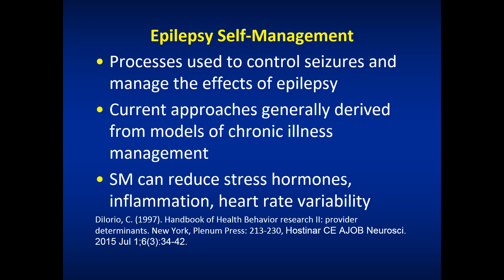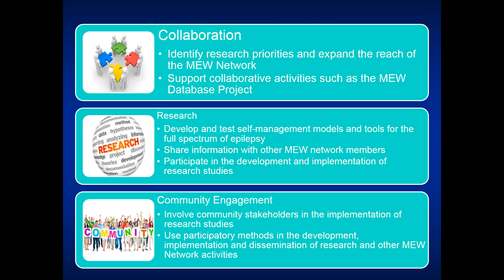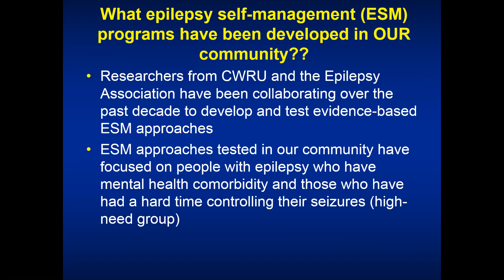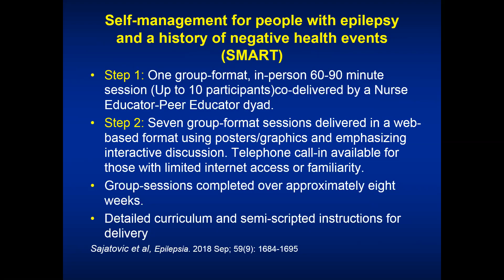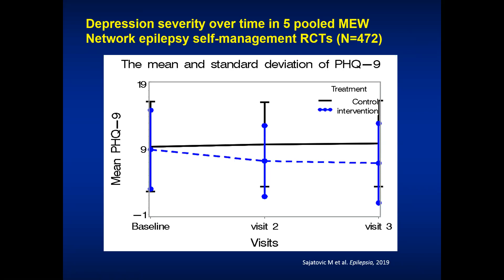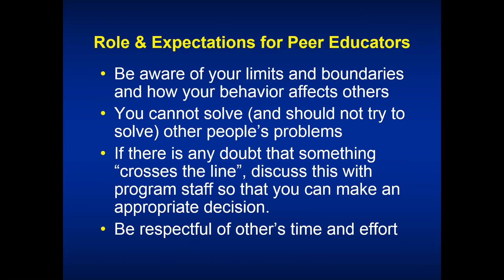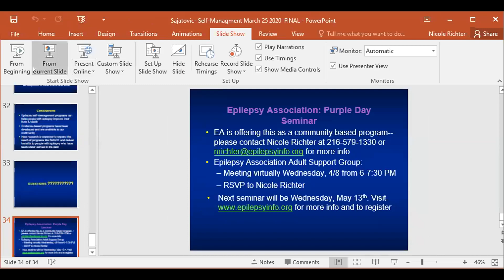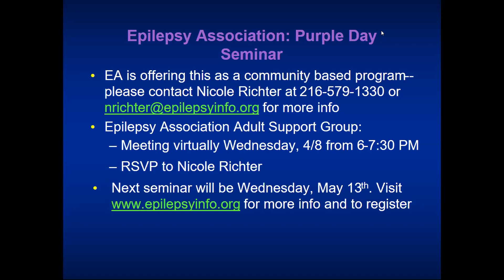Epilepsy Association- Managing Life with Epilepsy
Dr. Martha Sajatovic presents about our 8 week online course that covers strategies on how to improve your quality of life with epilepsy.